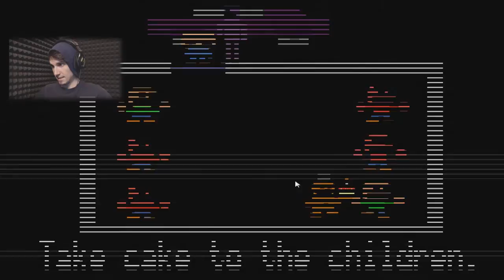STAY STILL!! Five Nights At Freddy's 2 [Night 3]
Welcome back to the Pizza Party Place of Nightmares!